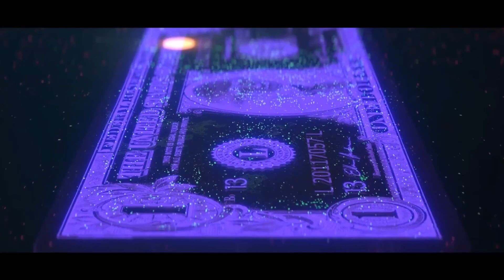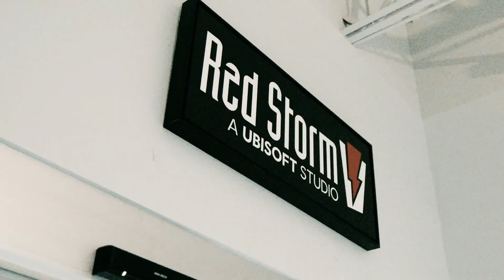The Division Heartland - Official Developer Gameplay Overview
Join members of the Red Storm development team for a deep dive into The Division Heartland, an upcoming free-to-play, PvEvP focused, survival-action shooter game. Watch as the team gives a breakdown about your objective, the story, gameplay, base of operations, playstyles, classes, and more.